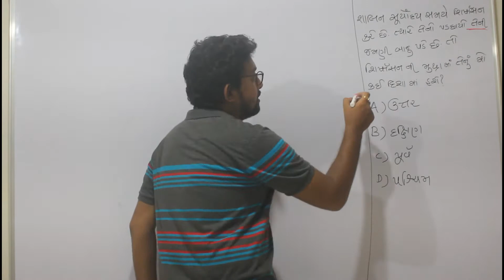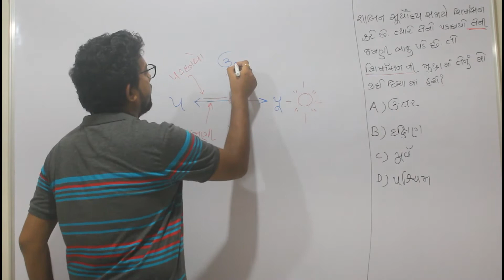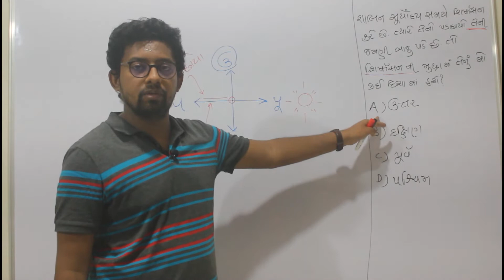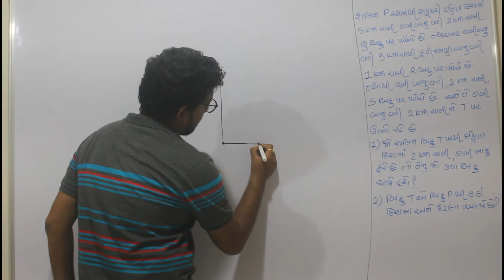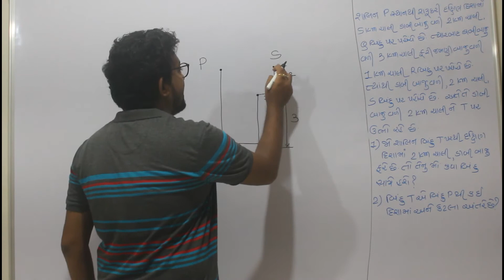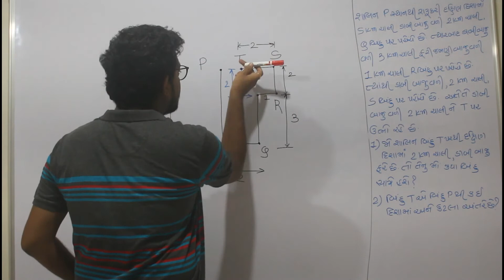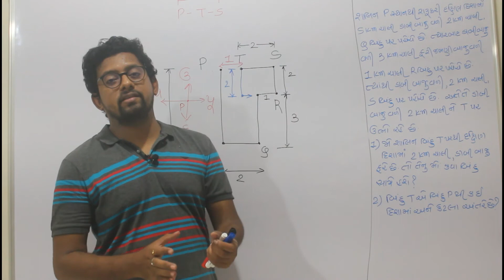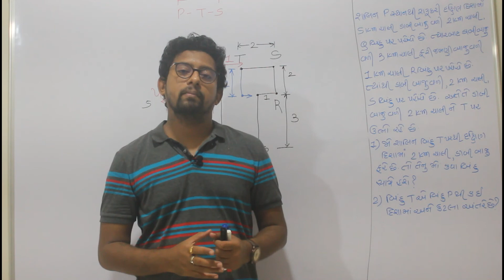દિશાઓની સમજ ભાગ 3 Direction Sense Part 3 GPSC Reasoning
સરકારી કે ખાનગી ક્ષેત્રની કોઈપણ સ્પર્ધાત્મક પરીક્ષામાં આ વિષય ખૂબ જ મહત્વપૂર્ણ છે. વિદ્યાર્થીઓને આ વિષયમાંથી ઓછામાં ઓછો એક પ્રશ્ન પૂછવામાં આવે છે. This topic is very important in any competitive exam for government or private sectors. Students are asked at least one question from this topic.